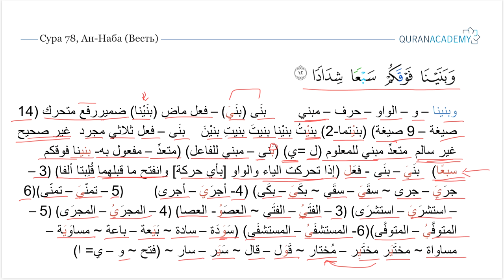Морфологический разбор 30-го Джуза Священного Корана - Часть 22